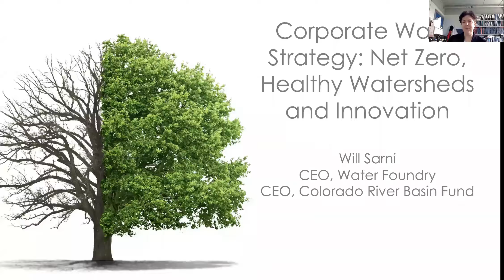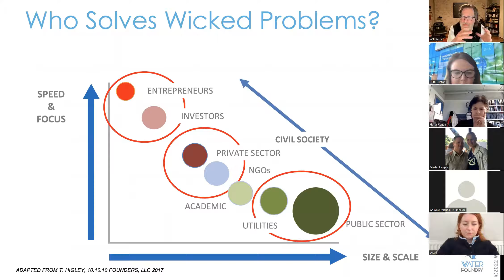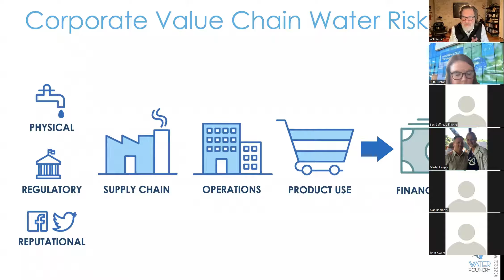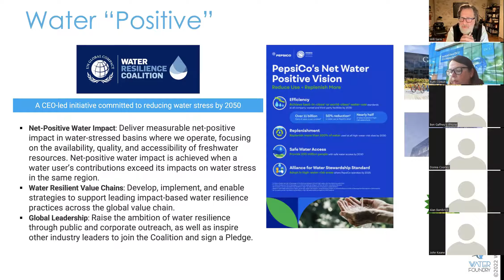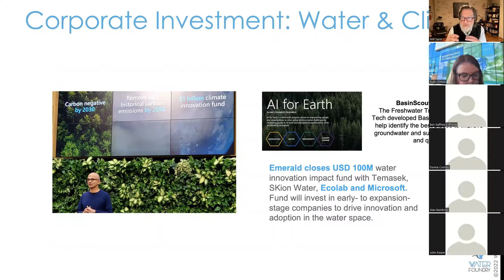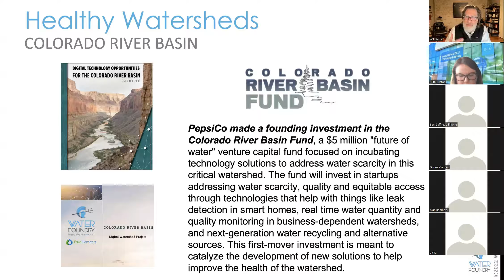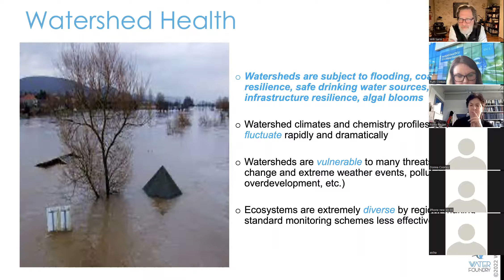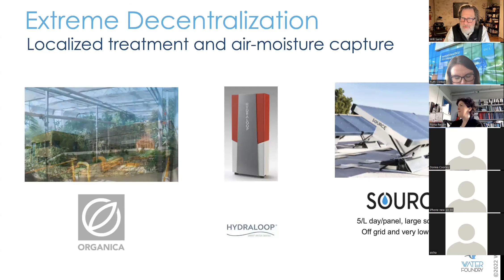Will Sarni, World Water Day Water Café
To celebrate World Water Day, the Water Institute had the privilege of hosting Mr. Will Sarni, founder and CEO of the Water Foundry for a special edition of the Water Café.

Mr. Sarni is the leader of the world leading water consultancy firm The Water Foundry, which provides funding and business support in a host of domains for a wide array of public and private sector clients.